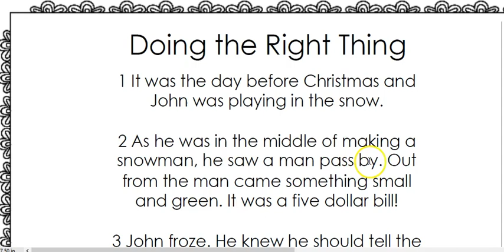Doing the Right Thing